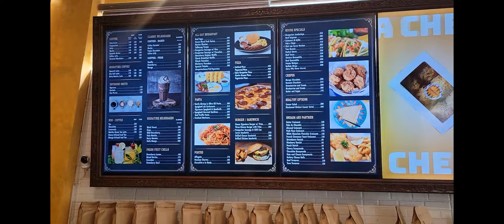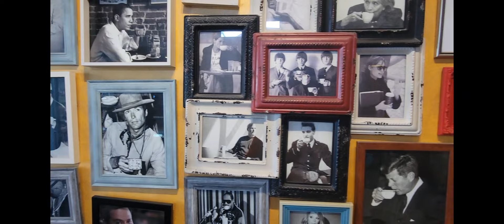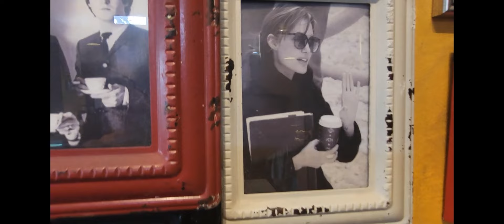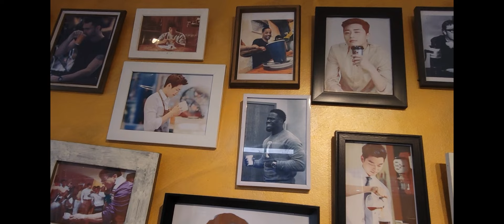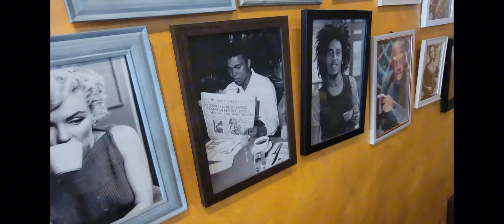The Best Coffee ☕ Shop In Tacloban City Philippines - Deskanso Coffee CO.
Welcome all to our channel.  This is the best cafe in Tacloban City.